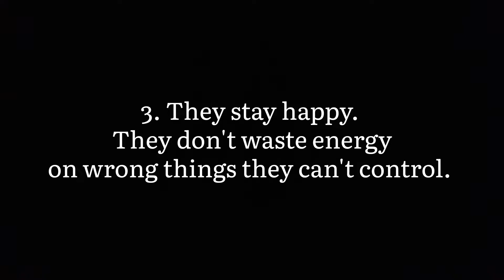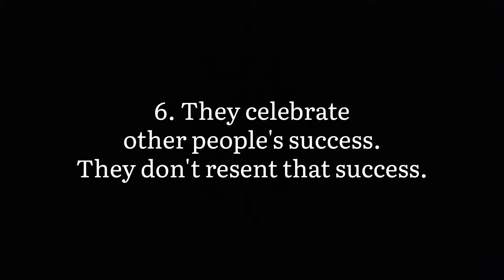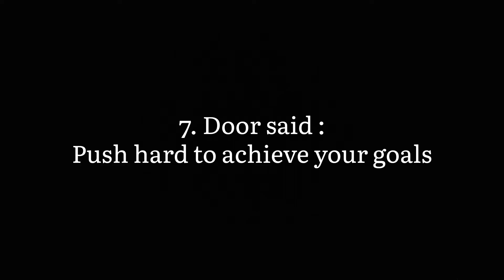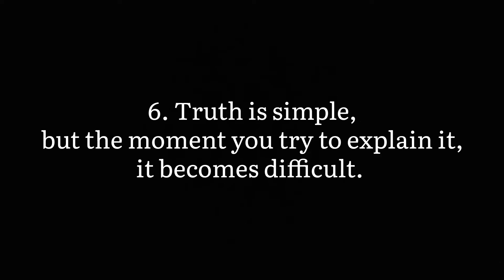6 THINGS MENTALLY STRONG PEOPLE DO | 7 SECRETS OF SUCCESS I FOUND IN MY ROOM || AND 8 TRUTHS OF LIFE